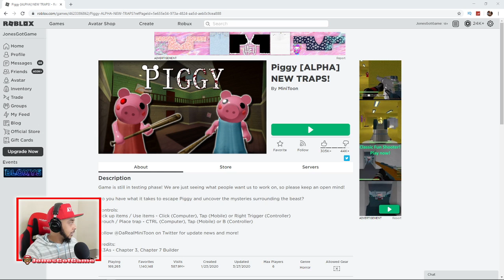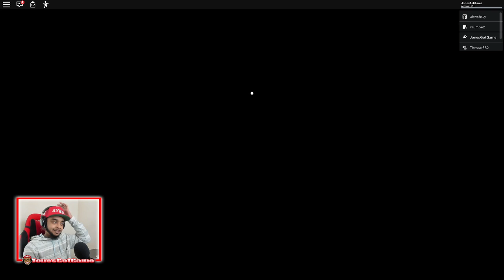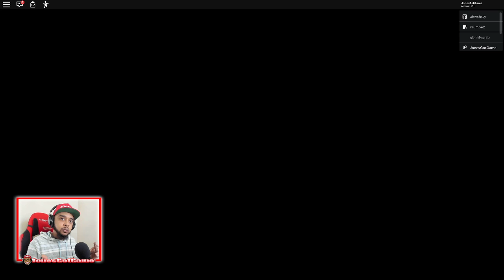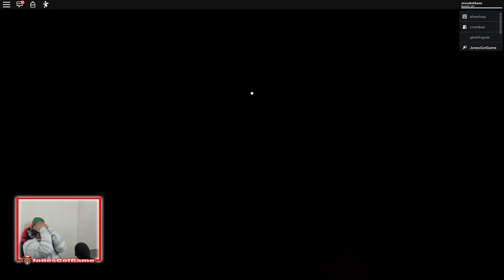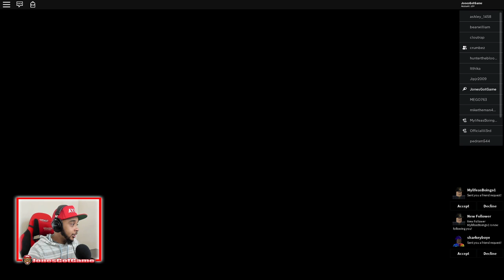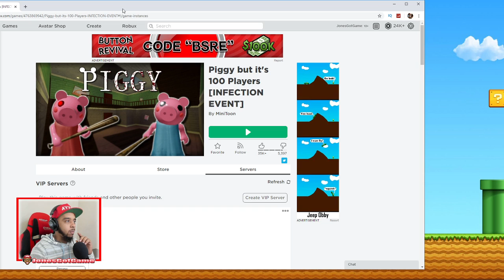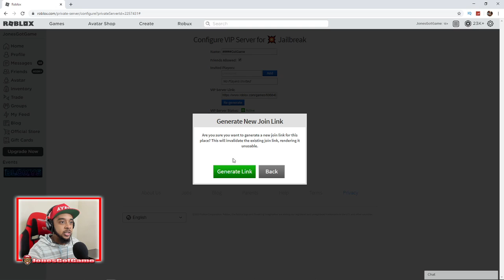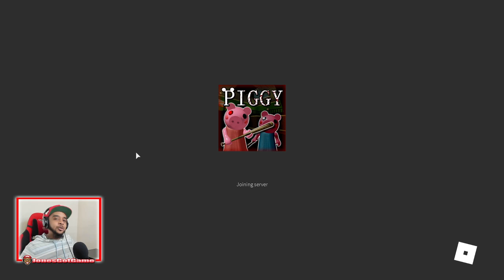LET'S ESCAPE PIGGY LIVE (Roblox Piggy Gameplay)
In Roblox Piggy We Try To Escape Piggy Because Piggy Is Evil!